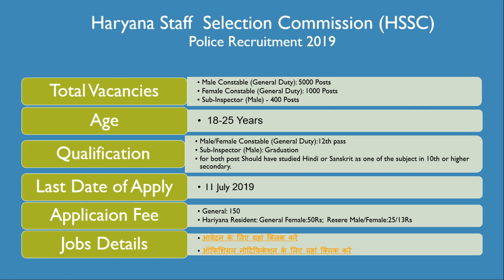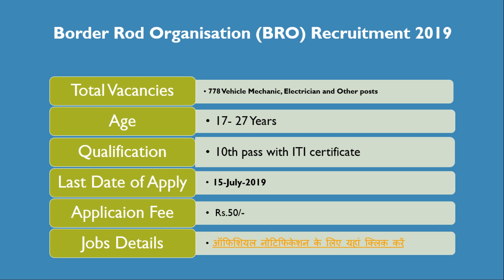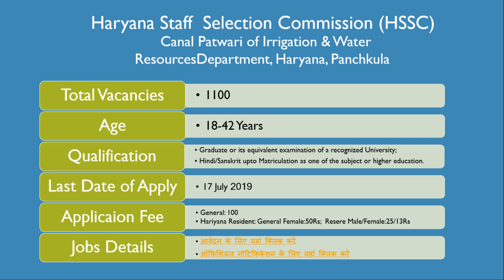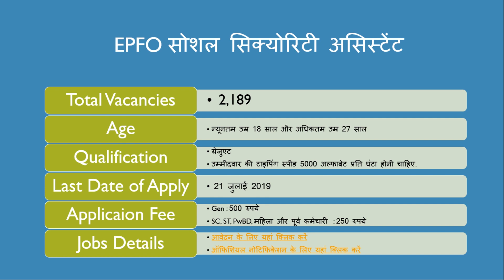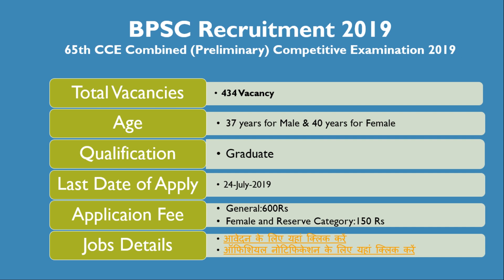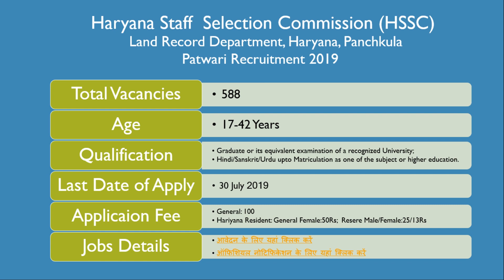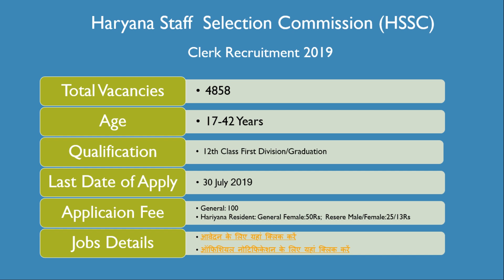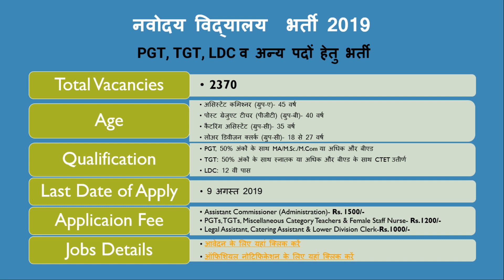Top 10 Government Jobs in July Month 2019